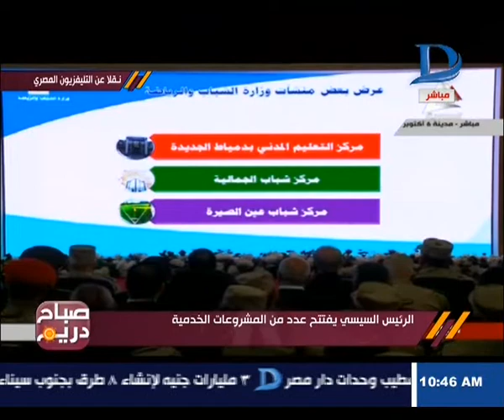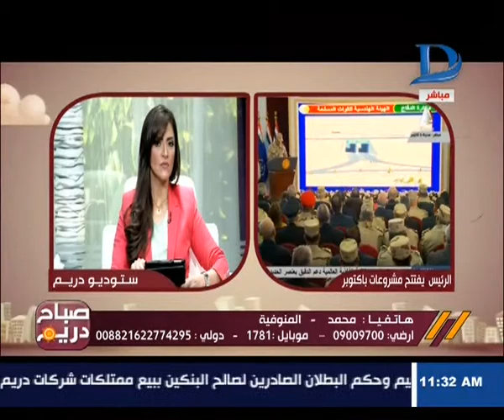صباح دريم|الحوار الكامل للدكتور حسين منصور رئيس وحدة إنشاء الهيئة القومية لسلامة الغذاء